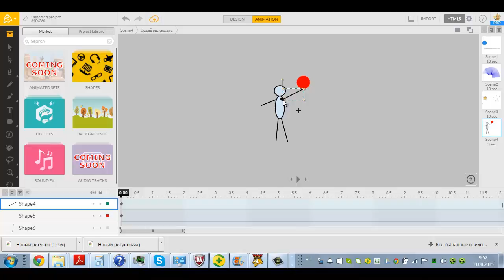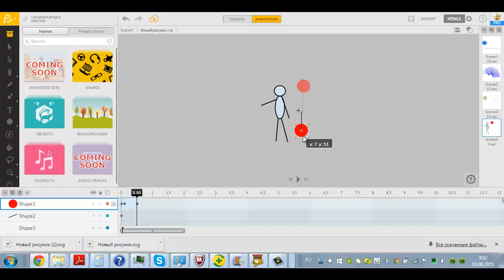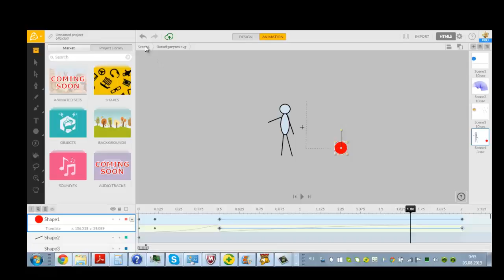рисунки гугл для аниматрона